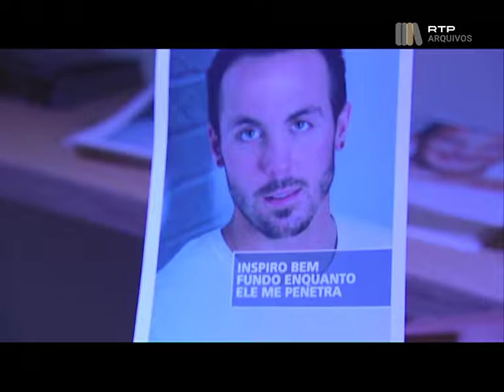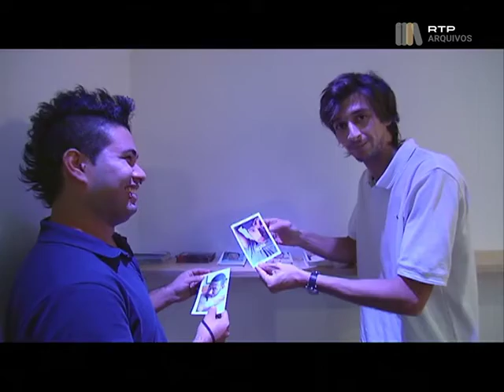Bruno Nogueira – Lado B, o Melhor da 2ª série (mais 50 min. de pura comédia) 😜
Resumo dos melhores momentos de humor protagonizados por Bruno Nogueira, apresentados na segunda série do programa.

Autores: Bruno Nogueira, Frederico Pombares e João Quadros
Realização: André Banza e Ricardo Freitas
Produção: RTP / Até ao Fim do Mundo
Ano: 2010

fonte: RTP Arquivos